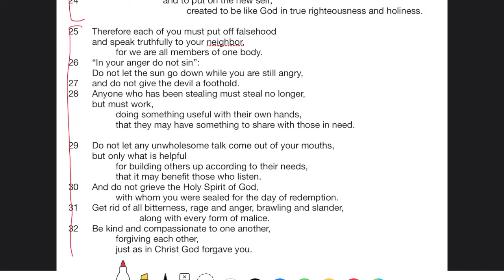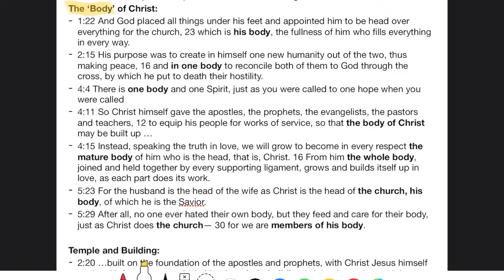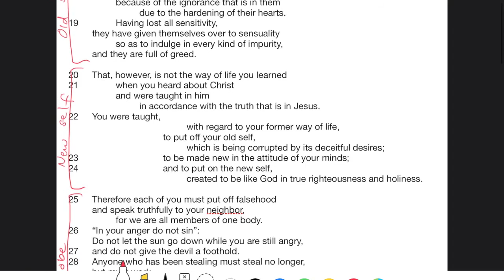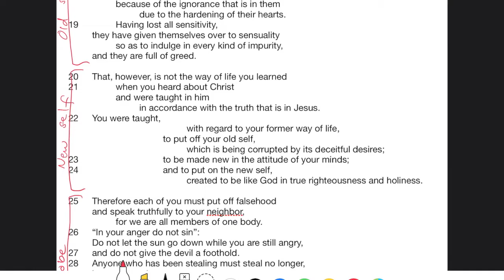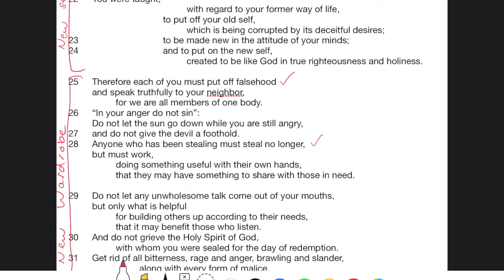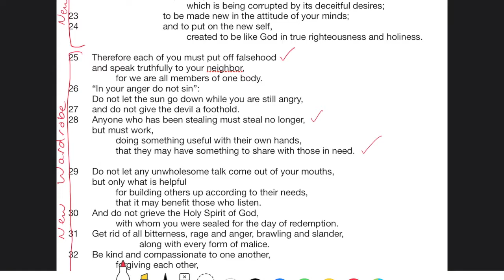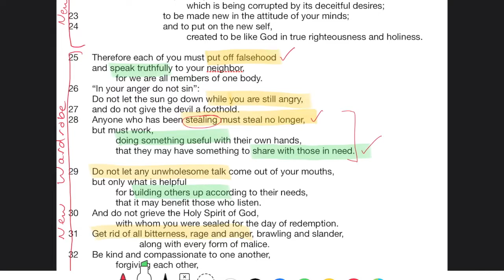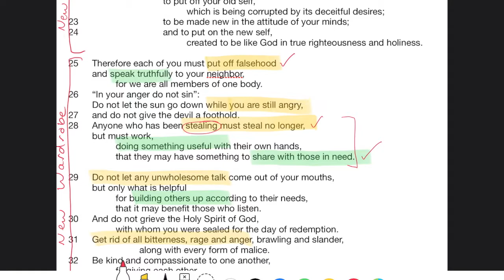Ephesians 4v17 32 Home Group Leaders Notes